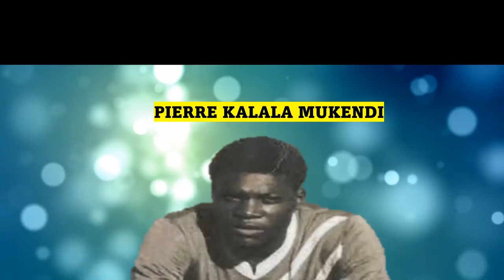PIERRE KALALA MUKENDI , LE MEILLEUR JOUEUR DE L’HISTOIRE DE TP MAZEMBE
Pierre Kalala Mukendi (né le 23 novembre 1939 et décédé le 30 juin 2015) est un footballeur international congolais de Kinshasa. Il a évolué au TP Mazembe et à l’équipe nationale de RD Congo.